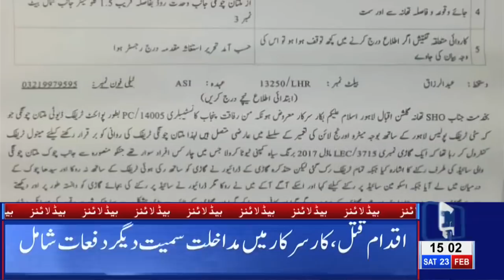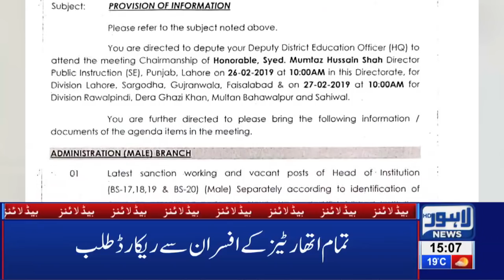03 PM Headlines Lahore News HD – 23rd Feb 2019